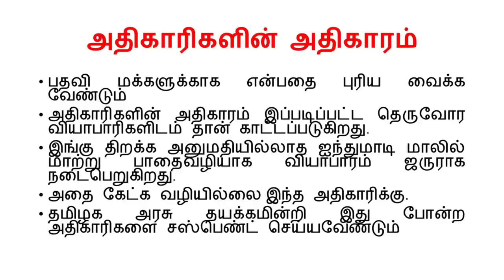# ஏழை பழ வியாபாரிகளின் வாழ்க்கையை சீரழித்த வாணியம்பாடி நகராட்சி ஆணையர் மீது வழக்கு #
# R V Seckar #
பழக்கடைகள் சூறை; வாணியம்பாடி அதிகாரி மீது ஏன் நடவடிக்கை எடுக்கக்கூடாது?- மாநில மனித உரிமை ஆணையம் நோட்டீஸ்

சாதாரண விளிம்பு நிலையில் உள்ள மார்க்கெட் பழ வியாபாரிகள் பழத்தை தட்டி விடுவது, சாலையில் வீசி எரிவதும், பழக்கடை தள்ளுவண்டியை பழத்தோடு சாலையில் சாய்த்ததும், பழங்களை அள்ளி சாலையில் வீசுவதும் சினிமாவில் சண்டைக்காட்சிகளில் வில்லன்கள் செய்வது போன்று ஒரு தோற்றத்தை உருவாக்கியது.

அதிகாரி என்பதால் நஷ்டத்தை சகித்துக்கொண்டு உள்ளூர வெம்பியபடி சாலையில் கொட்டிக்கிடக்கும் பழங்களை அள்ளும் பெண் வியாபாரியை அலட்சியமாக பார்த்தப்படி அந்த அதிகாரி வீர நடை போட்டு செல்லும் காட்சி பதிவாகியிருந்தது.

காணொலியை பார்த்தோர் நெஞ்சம் கொதித்து முதல்வரின் ட்விட்டர் அக்கவுண்டுக்கு டேக் செய்து தங்கள் ஆதங்கத்தை வெளிப்படுத்தினர். திமுக மகளிரணி செயலாளர் கனிமொழி தனது ட்விட்டர் பக்கத்தில் கடும் கண்டனத்தை பதிவு செய்திருந்தார்.